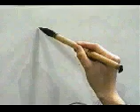APRENDE A ESCRIBIR ESTE KANJI EN TIEMPO RECORD ✔️ | GAMBATEANDO - Japones Para Todos